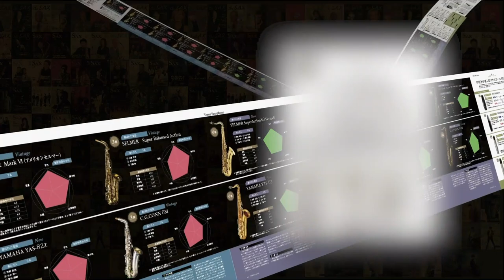【THE SAX vol.100】digest Movie -short version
THE SAXは今号で100号という節目を迎えることとなりました。

それを記念して、このTHE SAX vol.100は通常より60ページ以上増やし、さらにCDを付録にした特別増大号としました。

付属CDのレコーディングには、松田靖弘さん、辻本美博さん、齊藤健太さんというベテランから新鋭まで、そしてジャンルも様々な三氏を起用。
また、100号記念企画として大きな特集を４本立てでお送りしています。
本誌100号までの歩みを振り返る特集1、
プロ奏者たちの投票で偉大なるサクソフォン・プレイヤー100人を選出した特集2、
有名楽器店スタッフの意見を参考に極めつきのサックスの銘器とマウスピースの銘品を紹介した特集3、
そしてプレイヤーから届いた本誌100号へのお祝いコメントを一挙公開した特集4

というラインナップです。

そのほか、イベント・レポート、インタビュー、動画連動の誌上レッスンなど、今回も盛りだくさんの内容でお届けしています。

最後になりますが、記念すべき100号目を迎えられたのは、読者の皆さま、ならびに関係者の皆様のお力添えがあってこそです。この場を借り、改めて御礼申し上げます。

さて今回は、そんな日頃の感謝の気持ちを込めまして、THE SAX100号記念感謝祭を企画させていただきました。読者プレゼントをはじめとして、より一層豪華な内容となっております。

詳細は下記URLよりご査収くださいますよう何卒お願い申し上げます。